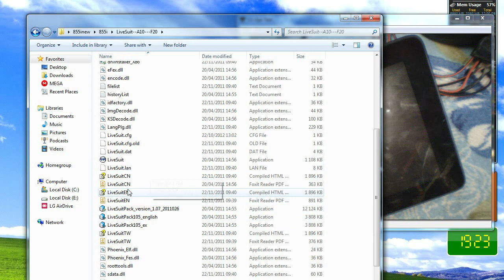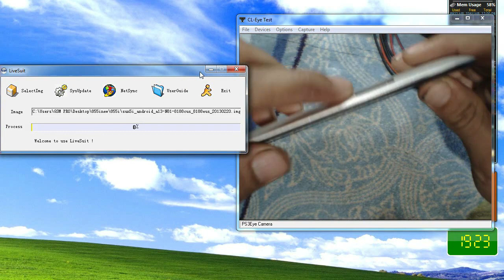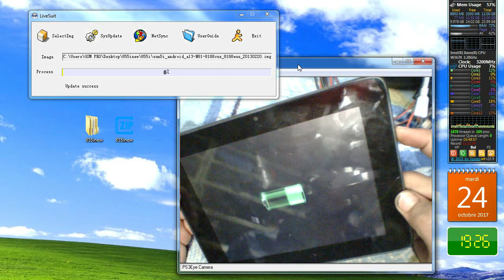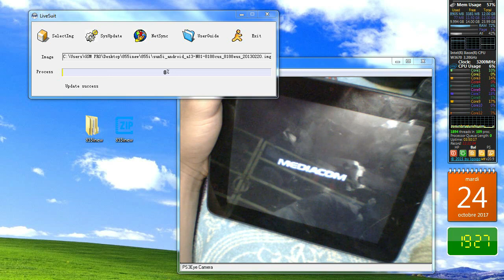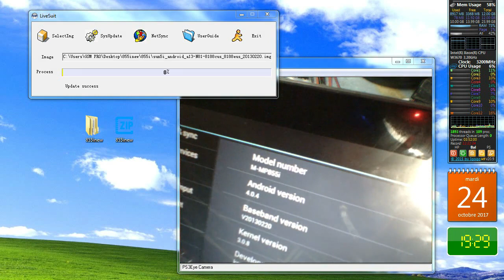hard reset mediacom smartpad MP855I firmware flash rom